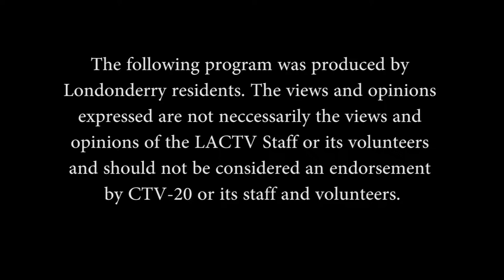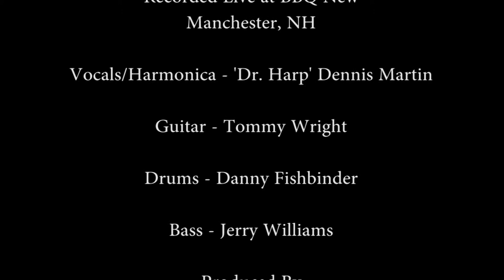Dr. Harp's Blues Revue Band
Dr. Harp's Blues Revue Band performs live at BBQ New in Manchester, NH.